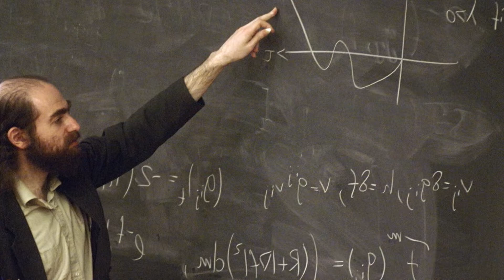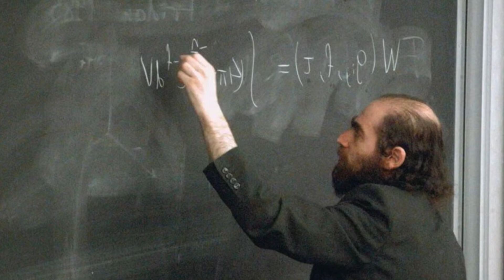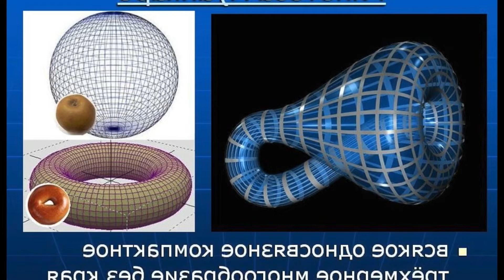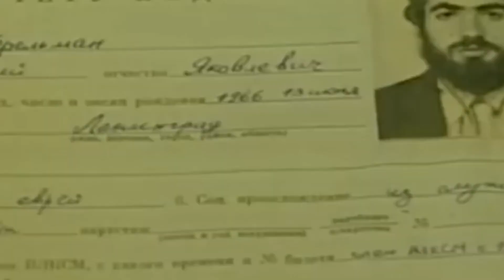GRIGORI PERELMAN is a genius who proved the Poincare hypothesis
Grigory Perelman may not be such a familiar name, but in 2006 it became very popular internationally. Perelman is a Russian mathematician who is simply in love with his subject.

He started showing this at the age of 10, when he was able to solve complex equations at the postgraduate level.